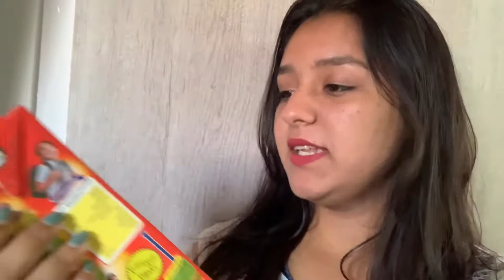I Only Had Liquid’s for 24 hours !! With a twist !😫🌹. | SARA IRANI